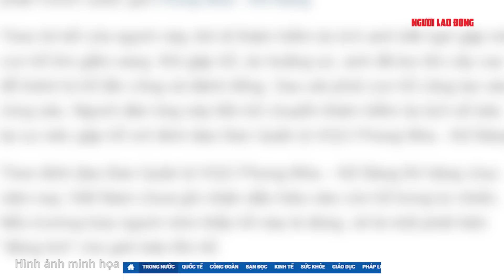Người dân trình báo thấy hổ xuất hiện ở Phong Nha - Kẻ Bàng | Báo Người Lao Động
Người dân cho biết đã gặp hổ tự nhiên khi đang thám hiểm ở Phong Nha - Kẻ Bàng. Trong khi đó, các chuyên gia về động vật hoang dã nhận định bức ảnh cuối cùng chụp được hổ trong tự nhiên ở Việt Nam là từ năm 1998, nên xác suất vẫn còn hổ trong tự nhiên là cực thấp.

Link bài viết trên Báo Người Lao Ðộng - MỜI ĐỌC